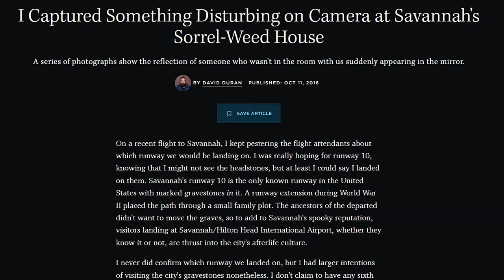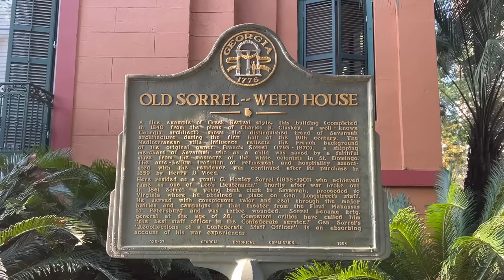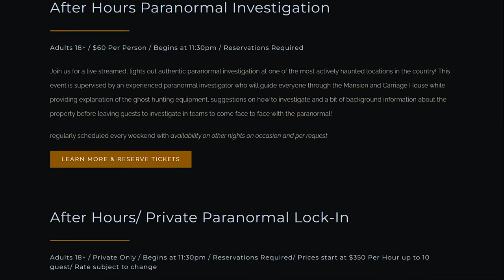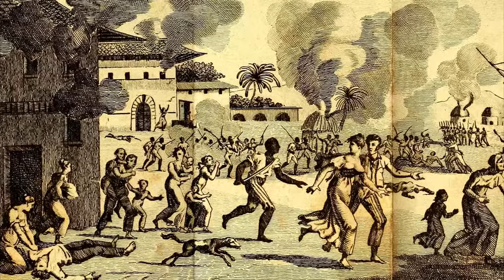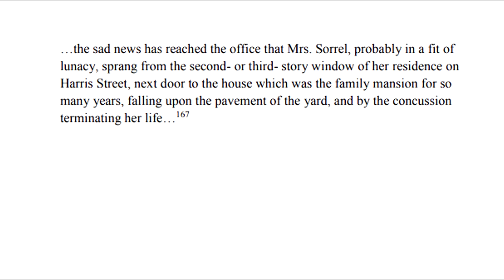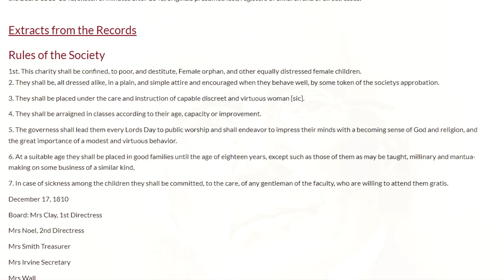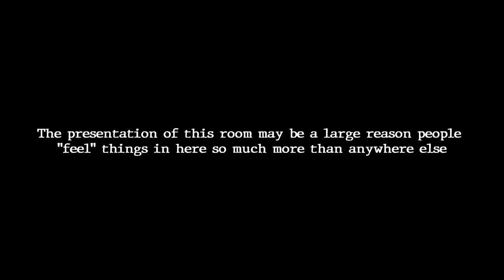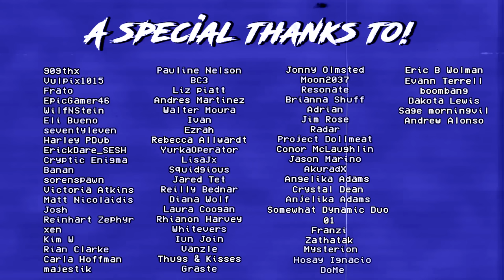Investigating A Real Haunted House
The Sorrel Weed House is known as being one of the most haunted houses in all of America, and in this special episode we analyze it. Not JUST by researching its history, but also by being fortunate enough to provide a firsthand account of how it felt to be there...

Sources:

Written By: JIF